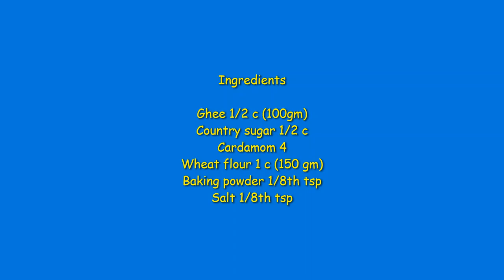Wheat Biscuit /கோதுமை பிஸ்கட் /Atta Biscuit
நாவில் கரையும் சுவையில் கோதுமை பிஸ்கட் இப்படி செய்து பாருங்கள் ஒன்று கூட மிஞ்சாது. வீட்டில் இருக்கும் ஆரோக்கியமான பொருட்களை வைத்து
 சுலபமாக செய்யலாம்.